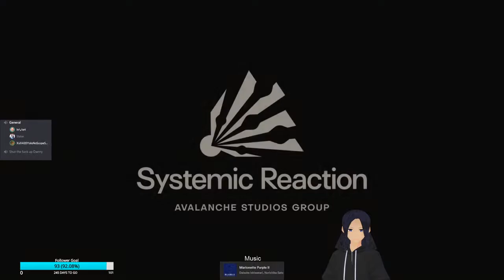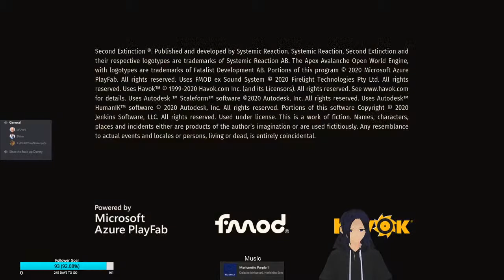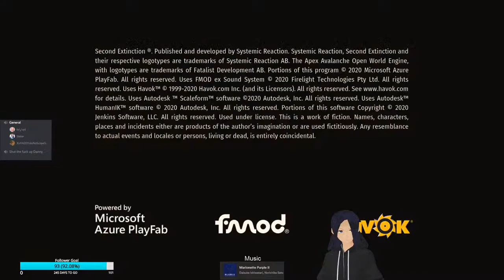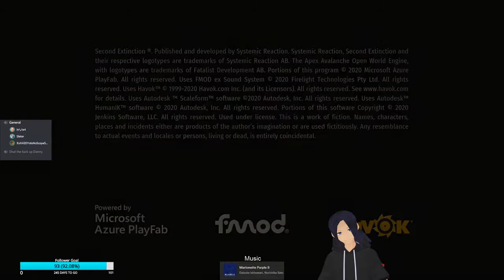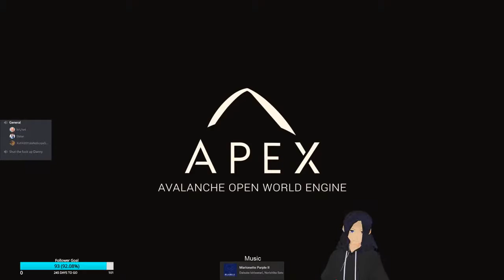【VStreamer In A Hot Tub】Left 4 Dino